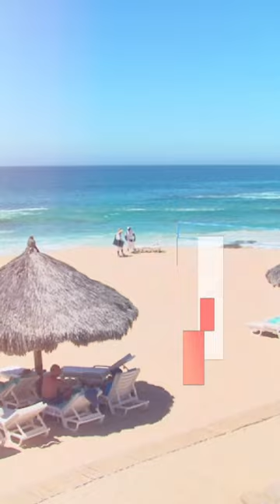Bounce Around at Rock'It Lanes Family Entertainment Center !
Looking for a fun day out with the family? Look no further than Rock'It Lanes! With its thrilling indoor trampoline park, laser tag, bowling alley, and arcade, there's something for everyone to enjoy. Bounce around and challenge your friends to a game of laser tag or bowling, or try your luck at the arcade. Don't miss out on the fun at Rock'It Lanes!